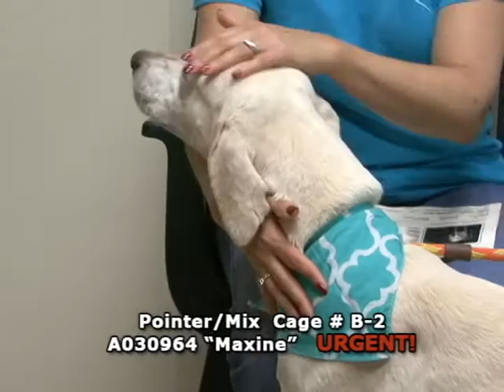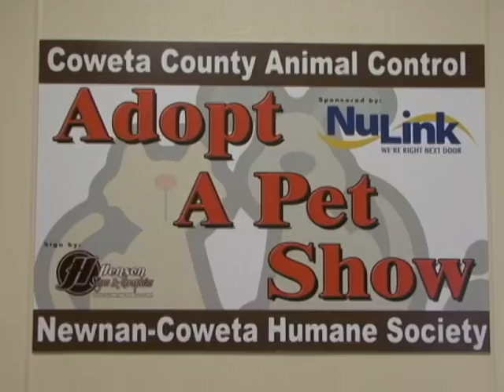Final 20150921 AdoptAPet